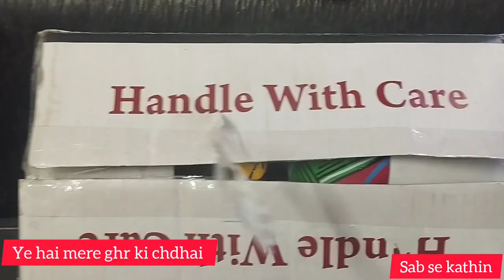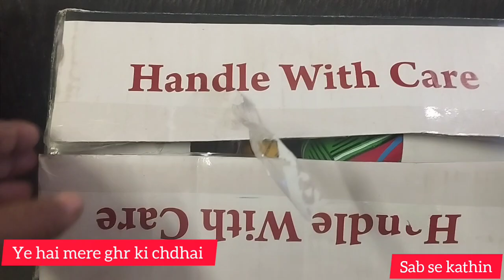jaggnath ji Mere aaye dekho ,khush kyun hun main itni?